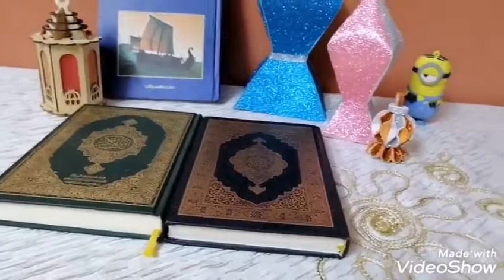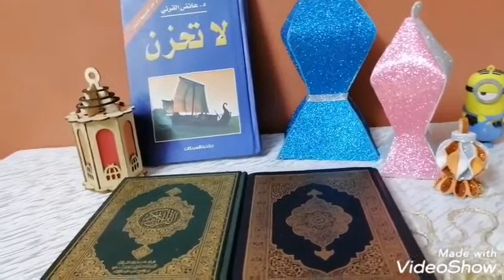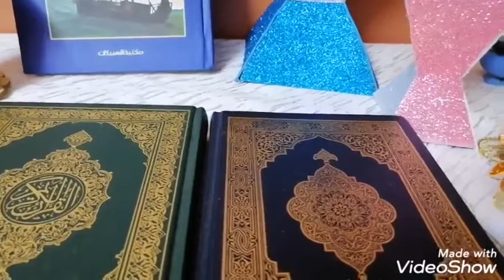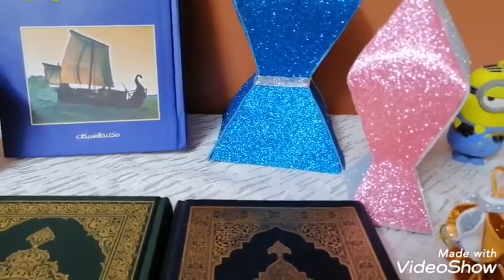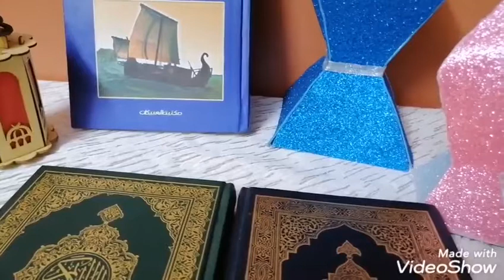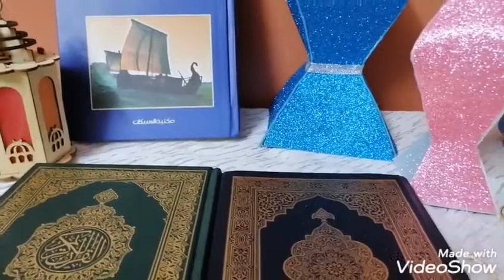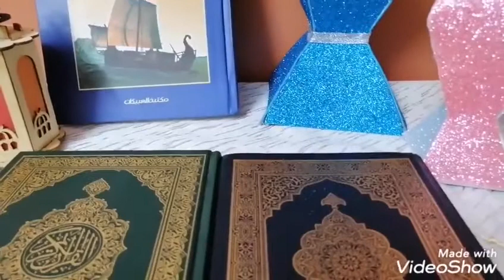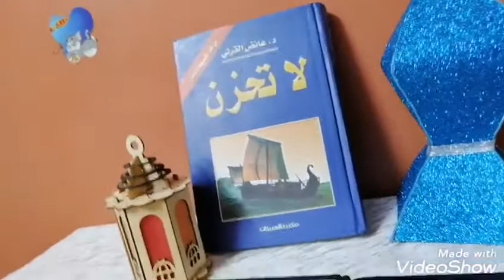نصائح غاليه لكى ولمطبخك والدعاء المستجاب فى نهايه الفيديو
نصائح للمطبخ